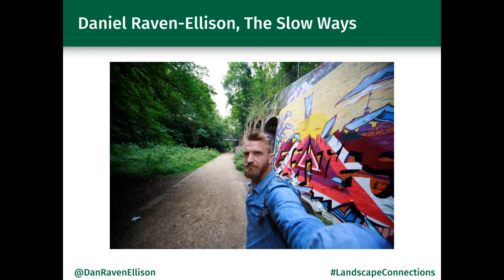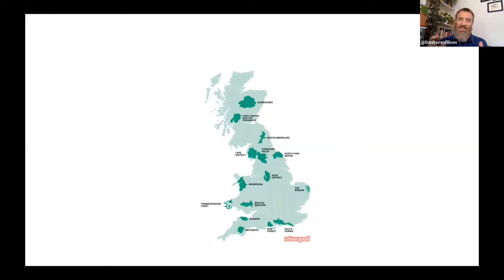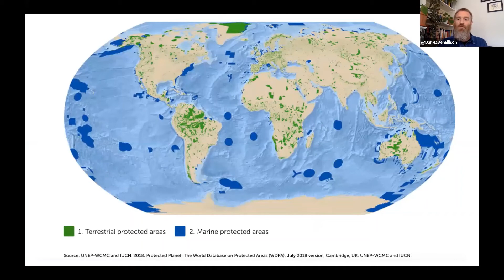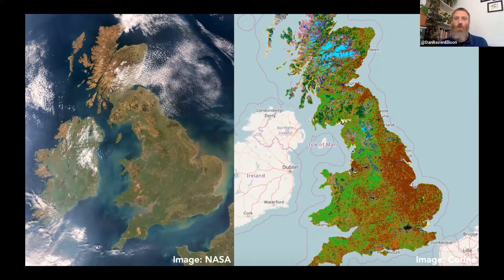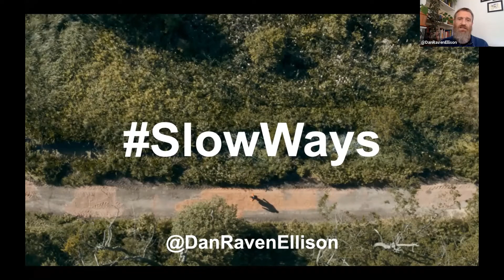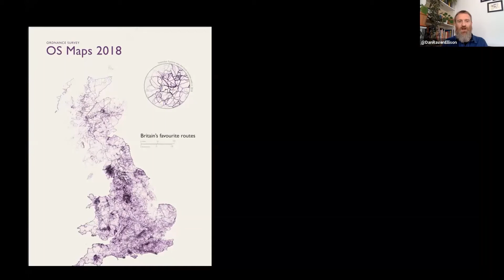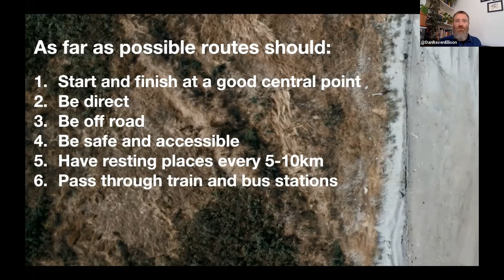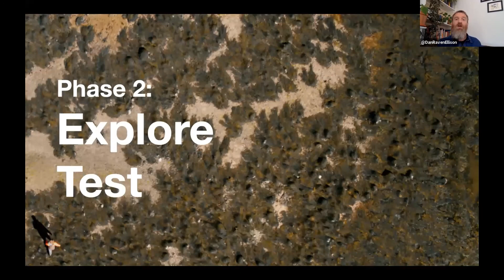Landscape Connections webinar - July 2020 - Daniel Raven-Ellison - The Slow Ways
Daniel Raven-Ellison presents The Slow Ways, an ambitious project to create a network of walking routes that connect all of Great Britain's towns and cities.